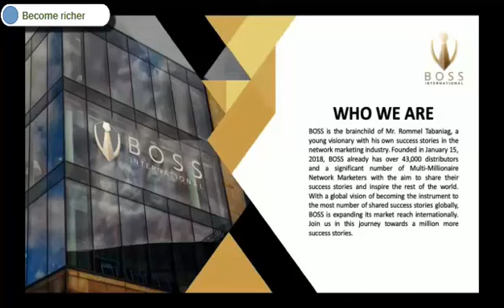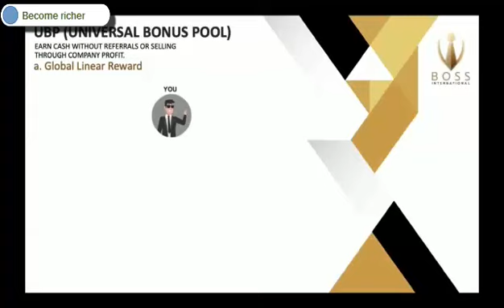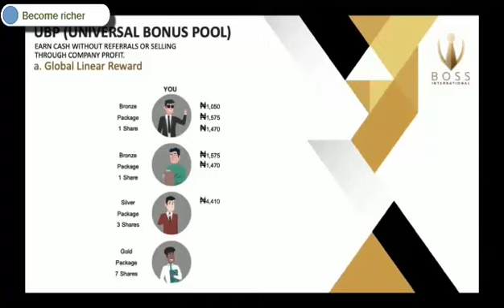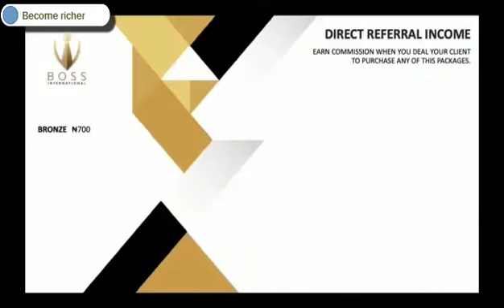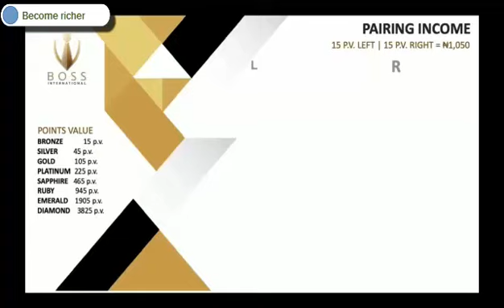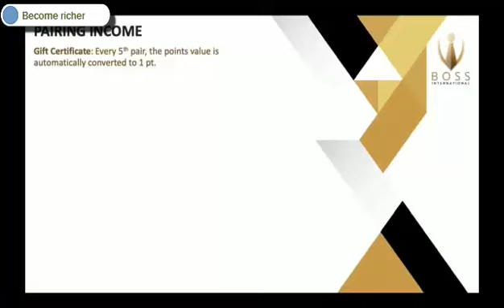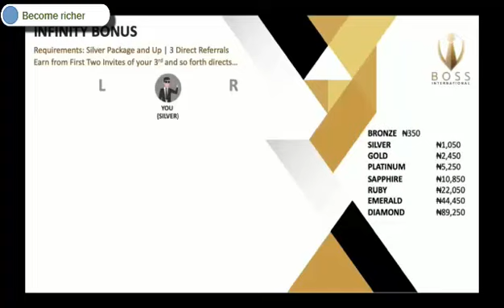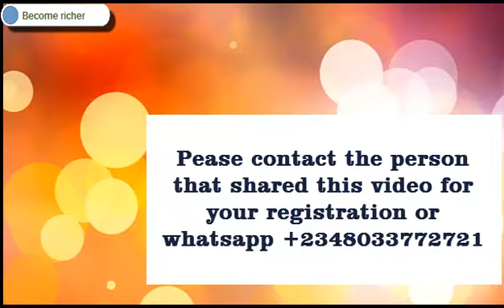Boss International Compensation Plan Video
Become richer with boss international. Watch it and get richer. We are among the best multi level marketing company with amazing products.